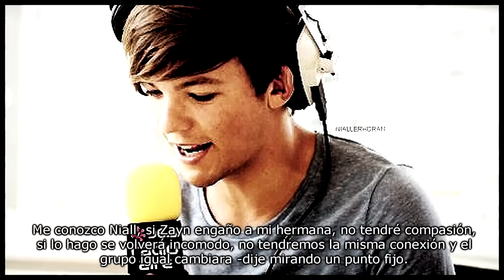If only you had know{ZaynMalik&Tu}Cap14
Maraton 3/4 espero les gusten :3